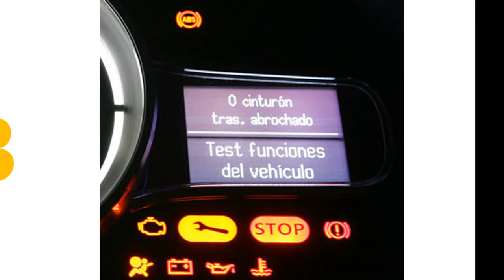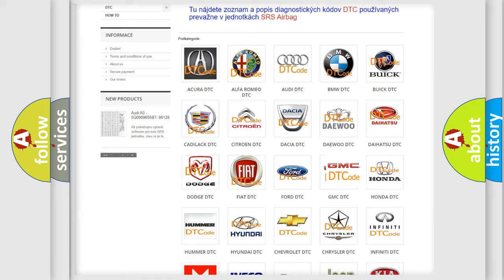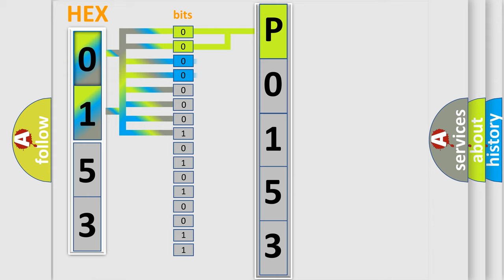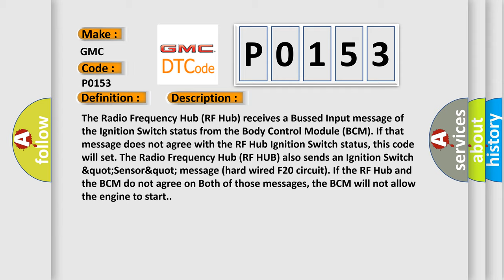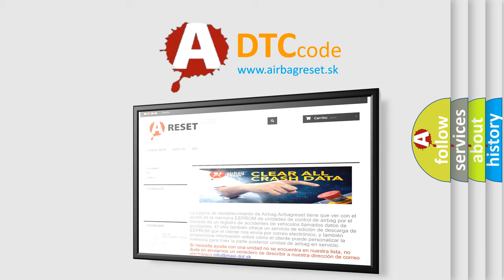DTC GMC P0153 Short Explanation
Contents:
0:21 Basic DTC analysis according to OBD2 protocol standard.
1:48 Insight into programming
2:58 A diagnostically understandable description of the Diagnostic Trouble Code
3:05 Basic error definition

Make:
GMC
Code:
P0153
Definition:
Implausible Ignition Switch Status Message Received - General Electrical Failure
Description:
The Radio Frequency Hub (RF Hub) receives a Bussed Input message of the Ignition Switch status from the Body Control Module (BCM). If that message does not agree with the RF Hub Ignition Switch status, this code will set. The Radio Frequency Hub (RF HUB) also sends an Ignition Switch &quot;Sensor&quot; message (hard wired F20 circuit). If the RF Hub and the BCM do not agree on Both of those messages, the BCM will not allow the engine to start.
Cause:
ACTIVE U1433-23 OR U1433-24 DTCS IN THE BCMIGNITION RUN or START OUTPUT CIRCUIT OPENIGNITION RUN or START OUTPUT CIRCUIT SHORTED TO GROUNDBODY CONTROL MODULE (BCM)RADIO FREQUENCY HUB (RF HUB)